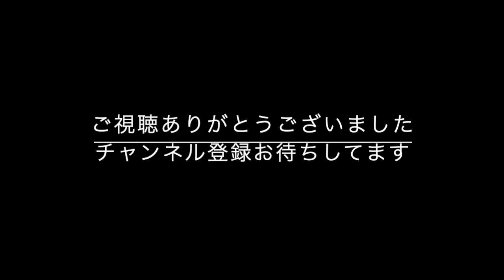超初心者向け津軽三味線講座#20三段攻略その1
津軽三味線練習曲六段の中から三段の練習動画を公開します。
二段同様のフレーズに一つたすフレーズですが、良く見て頂いて稽古してください。また撥のおさらいもしています。稽古は反復練習が大事です。
わからないことがあれば、コメントしてくださいね。
譜面は無くても耳でいけると思いますが、リンク先のnoteを参考にどうぞ。